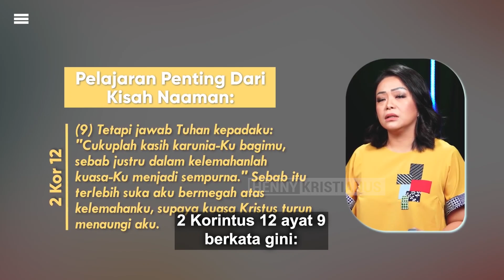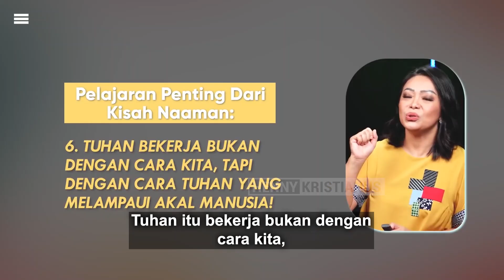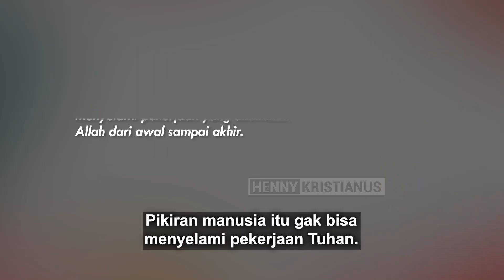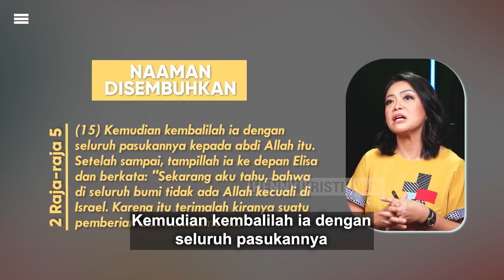Tuhan Bekerja Melampaui Pemikiran Kita - Henny Kristianus